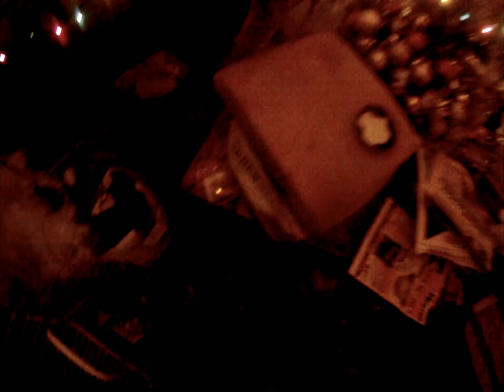Nancy Today: Lighting a fire Inside a glass tipi Christmas tree ASMR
Getting the fire started in the glass teepee, surrounded by Christmas lights. ASMR